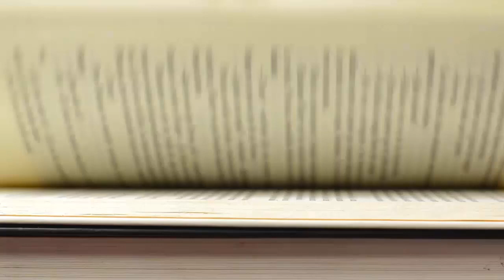Vom Scheitern, isoliert sein und Harry Potter - Monatsrückblick Mai 2020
Heute erzähle ich euch, wie mein Monat Mai lief. Ich spreche über mein Schreibprojekt und darüber, was ich gelesen habe und was in Zukunft anders machen möchte.

Zeitstempel:
Intro: Anfang
Wie es mir im Mai ging: 03:02
Wie das Schreibprojekt lief: 05:31
Was ich gelesen habe: 15:30
Youtube  und Instagram im Mai: 17:41
Zusammenfassung des Monats: 19:10
Ausblick: 20:14
Abschied: 22:01

Lovlybooks: Booksy Page
Tauschticket: ReaditT